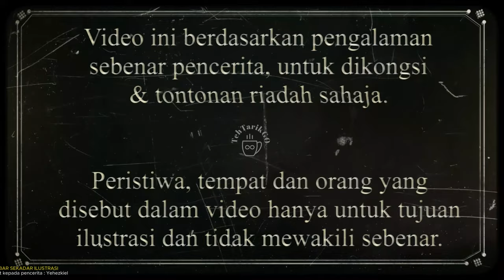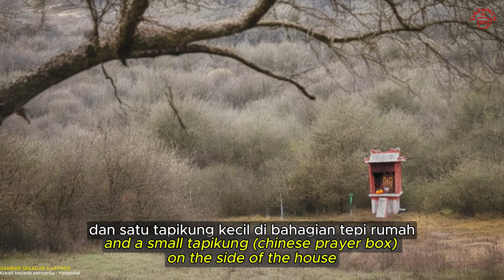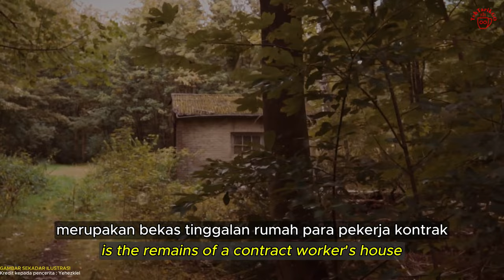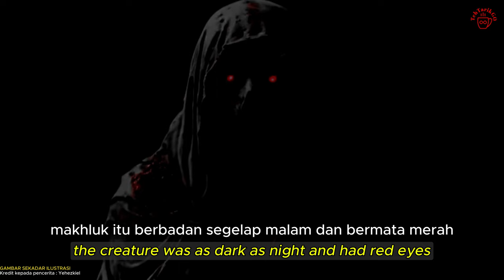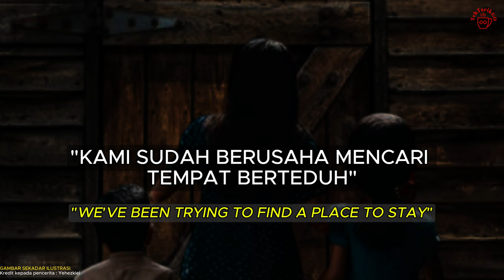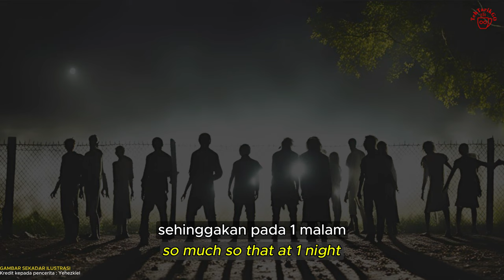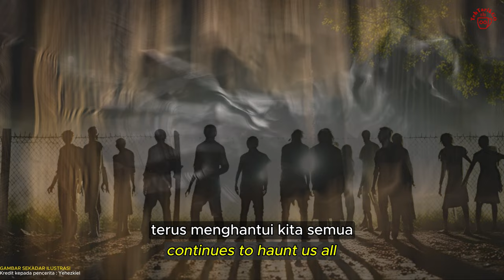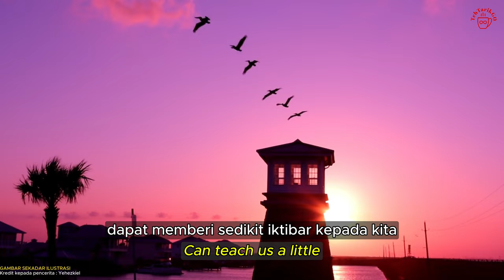HALAU PENUNGGU RUMAH SEWA, Di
Kami Di Halau Dari Rumah Sewa Berpenghuni, di Pekan Nabalu, Sabah